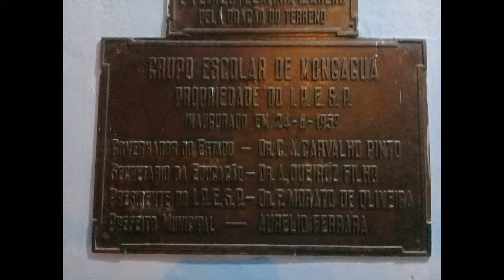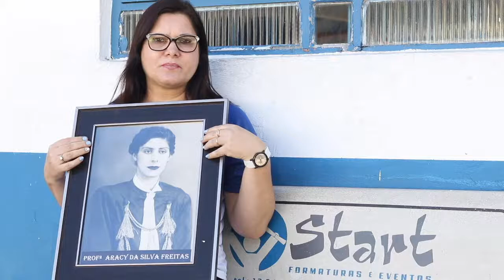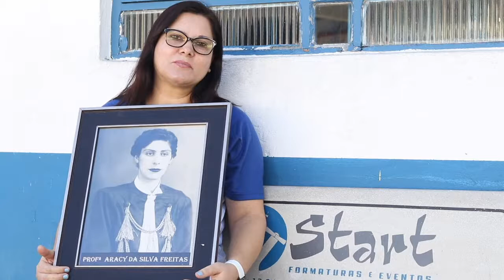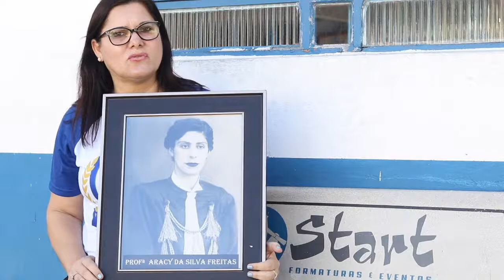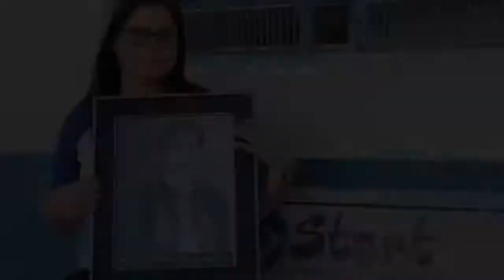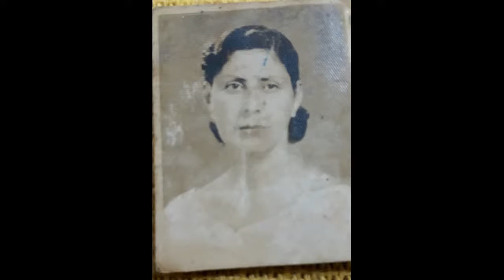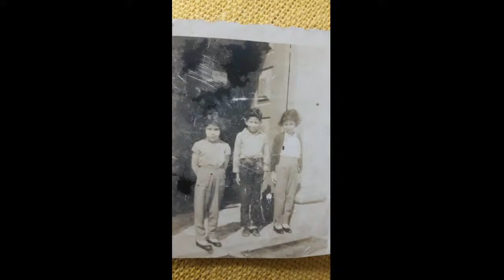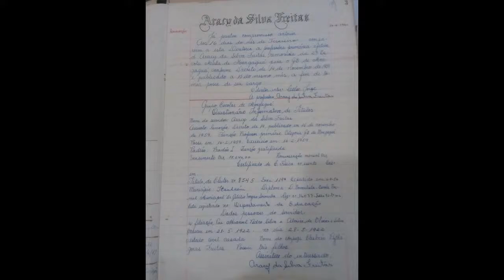Live Nossa História - Aracy da Silva Freitas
Hoje vamos falar sobre a história da E.E. Professora Aracy da Silva Freitas